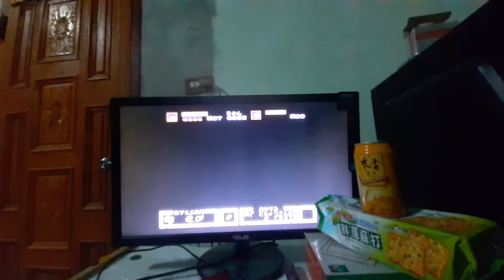大盜伍右衛們がんばれゴエモン EP3//57122兩，我有一部影片，也是有密碼，然後被檢舉垃圾詐騙，先生，你是智障，密碼是對著遊戲拍的，，我們輸入，沒問題，所以，那個白痴，眼殘，不需學日文，都沒問題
Send mail:
Use yahoo or Gmail
Don't send any link mail
Don't use other platforms

one-person studio

Support me:

Beneficiary Bank Information：
1.beneficiary bank:

2.SWIFT CODE: CHPYTWTP

Beneficiary's personal information in English:
1.My real Name:

when you fill in the form
Last Name:Hong

2.Beneficiary account number:
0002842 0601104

4. My home telephone number:
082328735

If your support is more than 5000 US dollars,
you first transfer 5000 US dollars once,
then do automatic remittance

Any payment platform,
Transfer your money to a bank ,
then remittance
If bank changes the remittance version,
I will update,
Support content

Charitable contributions or trust funds

same
Transfer to  any SWIFT organization bank
Remittance

American international code:011+Taiwan country code:886+My home number:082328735：
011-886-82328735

My Chinese real information
My real name:洪進忠
洪進忠=Hong Jin Zhong
My home address:

Please note:
Do not send such emails
A:Wire transfer account, password
B:Link platform email
C:Investment mail

Such letters,
Not interested in

warn
You send this kind of email intentionally,
unlimited garbage

My mean
If hacker click your mail,register
Take money
Your problem
Report your country's foreign ministry and police

Chunghwa Post:
This is the Taiwan Government Bank
He and Western Union Bank,
No commercial partnership
or any overseas payment platform
For example, info

Unable to collect payment
I don't have info pay account

Support
Personal go to bank
if you ask the bank to send any email
No proof of remittance receipt
your bank,
team fraud
Correct way to write email
1.Your remittance receipt picture
Use JPG file picture
notice me

2.Find me
Support represent picture

Arrive my house
time

If remittance fails
Same
Give me the receipt picture

follow video,walk
no need invitation

If you are bringing legal documents

Need to meet at the bank.
and I hold a bank passbook
Bank passbook fund entry record
your representatives and me

Records prove

foreigner,
If you're being lied to by a support representative

You can confirm my playlist's bank account
You can sue the other party,
Every support mail
you can go to court once

Attention:
1.Don't buy any player props,accounts
i didn't sell

2.I don't have your country dating account

3.Please refuse to purchase any stocks or virtual currencies

any google and Facebook staff

play me

Go to the court in your country
take legal action

prevent:
Taiwan court acquits scammer

My payment platform:8591
Account :301251

Do not talk to anyone from this organization
including neighbors
I'm not their member
impossible join their activities
Taiwan,kinmen any company

The person you saw was not me,
no need to talk or deliver anything

Need to find a beneficiary
If,not me
Don't have to deliver anything
including my family
Including my country any people
Unable to sign on my behalf

Number of downloaded applications
Number of control applications
Number of stored applications
Number of look applications

Confirm

any fan page
set on my FB post
say

friends:
ignore

There are more than ten camera apps,

installed on my phone

even if
I didn’t upload the video

hacker
they can copy anything I shoot
Include my mail

when i upload a video
Hackers increase movie files
link my video
I never link idiot

Google account
two worklist
Not me

Hacker use this

365 day, use different app
play me

Me and Any Game company
No partner relationship
Channel is Game raider and landscape photography

Have you seen this app?
1.finder
2.WiFi
3.Smartthings
4.尋找手機
5.one drive

Liar's tool

365 day,
Automatically turn on

My Facebook 1:雷真
My Facebook 2:洪進忠

My cell phone
365 day in my hands
I never use this app
Finder

Apple users
Fraud

illegal app
I am Samsung user
This app shouldn't be there

any youtube junk link function
I never use

Because,
Many telecom set up their own app and channel to link to me
If you meet scammers

confirm the airport
you meet who?
Every airport has cameras

Hackers modify my mobile phone apps
set any channel,
365 day ,auto play
Includes the same games,game guide
I've never seen their content